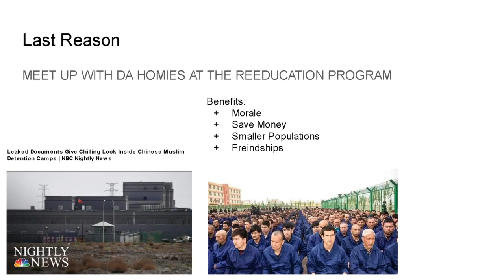Why you should move to China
The golden sun rises in the east,
The light shines.
Dongfeng Wanli, flowers are open,
The red flag is like a big ocean.
Great mentor, wise leader,
Dear Chairman Mao!
The sun is in the hearts of the revolutionary people,
The red sun in the heart.
Long live Chairman Mao! (long live Chairman Mao!)
Long live Chairman Mao! (Long live the Chairman Mao!)
Long live long live
Long live thousands of years!
Long live Comrade Chairman Mao.

Open up the fog and disperse that dark cloud.
The sky is clear.
The revolutionary ship rides the wind and waves.
The future is brilliant.
Great commander, great helmsman,
Dear Chairman Mao!
The revolutionary people are following you,
Never lose direction.
Hurrah!
Long live the Chairman Mao.

All nations are as strong as steel.
High morale!
Great mentor,
The wise leader, dear Chairman Mao!
People of all ethnic groups follow you.
Head towards communism.

金色的太阳升起在东方
光芒万丈东风万里鲜花开放
红旗像大海洋
伟大的导师英明的领袖
敬爱的毛主席
革命人民心中的太阳
心中的红太阳
万岁毛主席万岁毛主席
万岁万岁万岁万岁万万岁
万岁万岁毛主席
各民族团结坚强如钢斗志昂扬
革命的航船乘风破浪前程灿烂辉煌
伟大的导师英明的领袖敬爱的毛主席
各族人民跟着您前进
奔向共产主义前方
万岁万岁毛主席